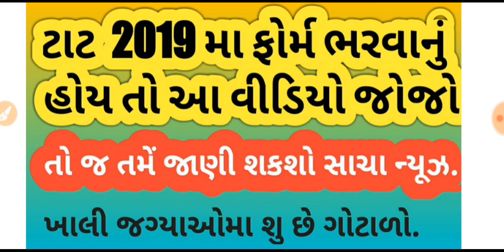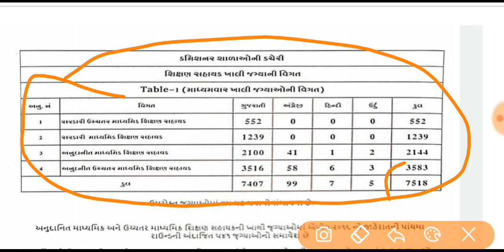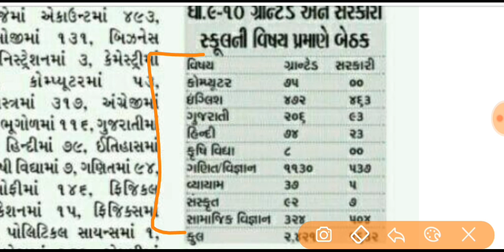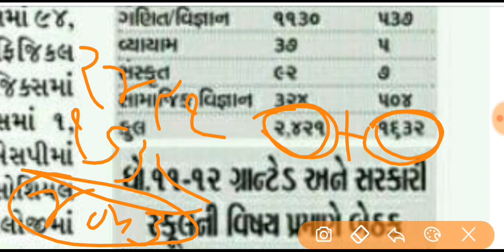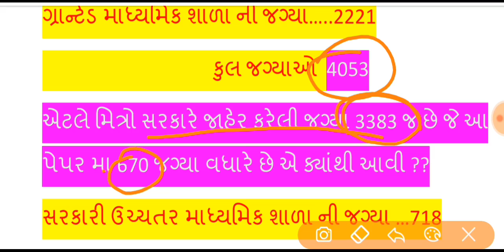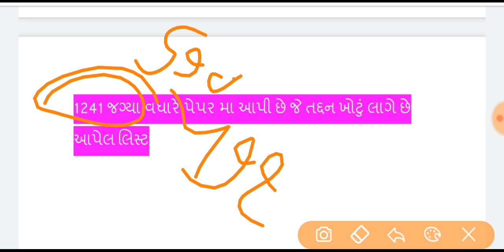Tat bharti 2019 ,tat secondary subject list ,tat bharti letest news 2019 ,ટાટ ભરતી 2019, khali jagya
sarasvatiedu Tatbharti2019 ,tat secondary subject list ,tat bharti letest news 2019 ,ટાટ ભરતી 2019 ,tat 1